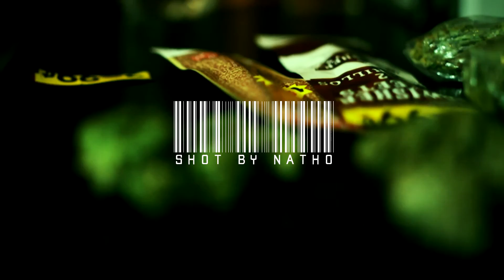Smoke Gang - "Rolled Up" (Sac Tha King x Tha Gatlin)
Sac Tha King and Tha Gatlin blaze up once again and bring you the new visual "Rolled Up" off the upcoming SmokeGang album Shot by Natho of OG Media.

special thanks to the SmokeGang, Natho and Qmadethabeat